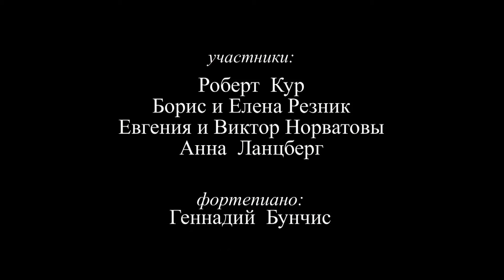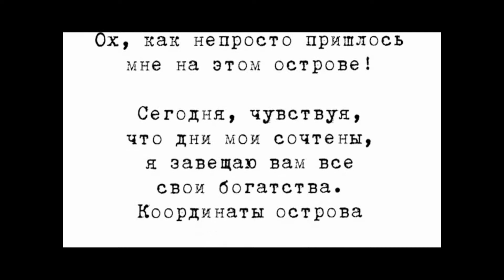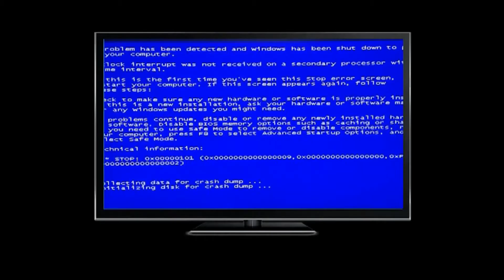Команда Karlsruhe на "BILSTEIN-2018"